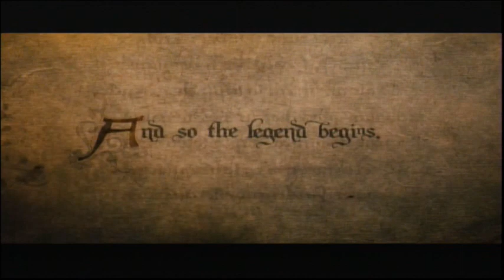Robin Hood (2010) End Credits (BBC America 2023)